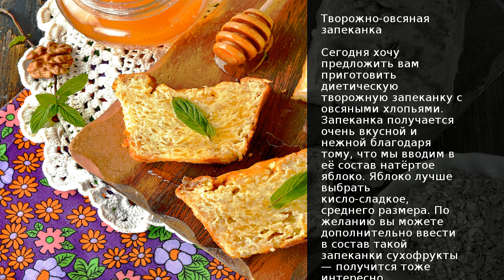Творожно-овсяная запеканка . Рецепт от шеф повара Максима Григорьева